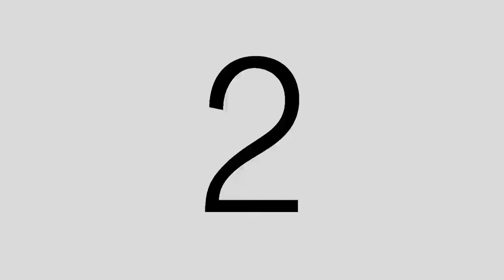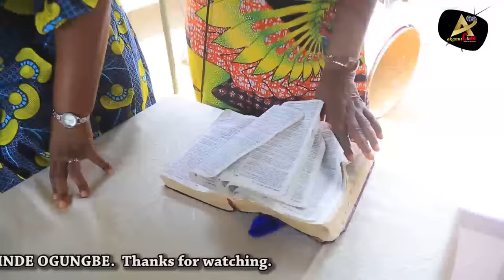See what Tinuke (Segun Ogungbe's First Wife) did on New baby naming Ceremony